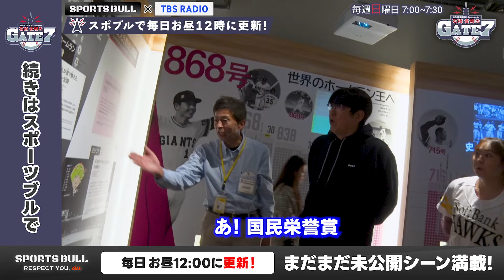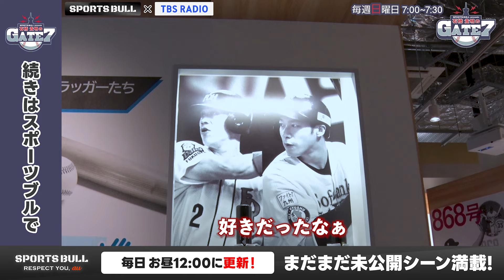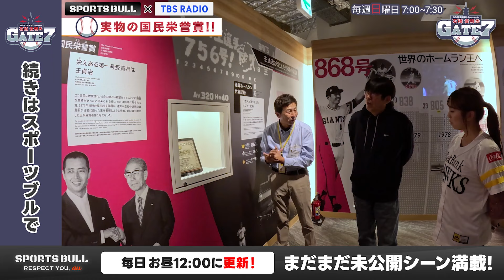【ソフトバンク】王貞治ベースボールミュージアムへ! 本物の国民栄誉賞とご対面!!『石橋貴明のGATE7』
撮影場所👉  BOSS E・ZO FUKUOKA

【概要】
TBSラジオ「SPORTS BULL presents 石橋貴明のGATE7」は、TBSラジオで毎週日曜の朝7時に開門するラジオベースボールパーク！石橋貴明が自らチョイスした気になる球界トピックスを30分あらゆる角度から深掘り。野球の魅力を石橋貴明が語り尽くします。野球好きにはたまらない！そうでない人も野球が気になり始めちゃう！
そんな番組のスペシャル動画を、スポーツブルで公開中です!!
動画は「毎日 お昼12：00」に更新!!